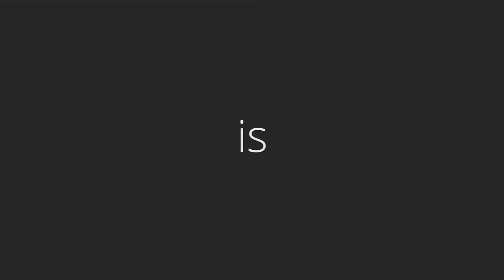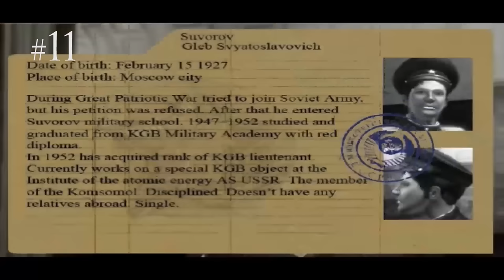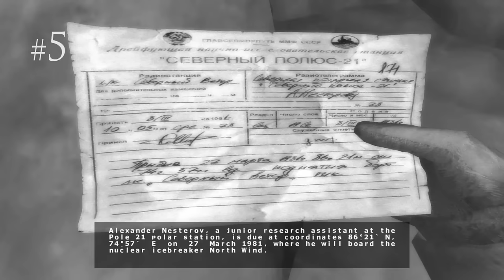Top 15 Slavic games 2016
These are top 15 video games with slavic gameplay or storyline.

I make Slav videos and game montages with commentary.